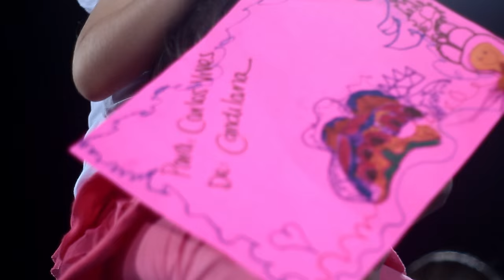Así vivimos el concierto de Carlos Vives en Medellín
En un concierto dedicado a los niños, Carlos Vives puso a vibrar a Medellín y promovió la unión de las familias y el amor por nuestra ciudad. Aquí te compartimos los mejores momentos del evento.
Con programas como este, Medellín ofrece diferentes opciones para que los ciudadanos disfruten más luz, menos pólvora. ‪#‎FestivaldelasLuces‬